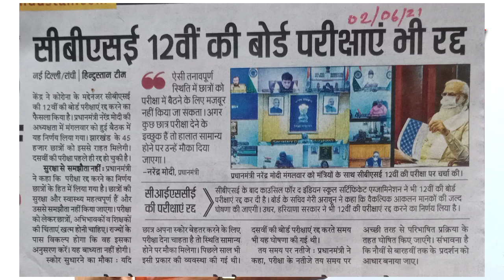ITI Promotion कब कीया जाएगाँ बच्चों को // ITI बच्चें भी विद्धार्थी ही है / मानसीक तनाव में बच्चें।